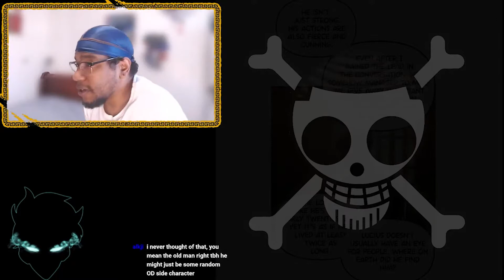WILL NED BE ABLE TO TRUST ZEPHYR?! | Doom Breaker Chapters 49 - 51 Live Reaction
Back like we never left with another reaction to Doom Breaker!

I DO NOT OWN DOOM BREAKER